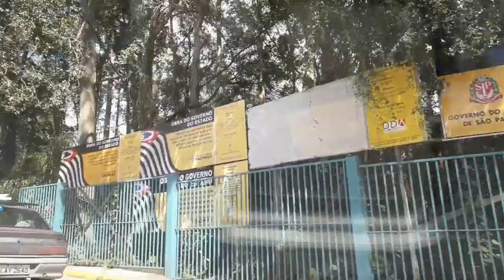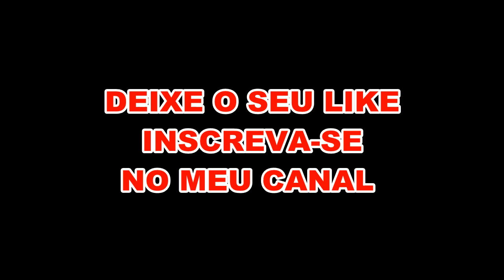CHEGANDO NO HPM - SP